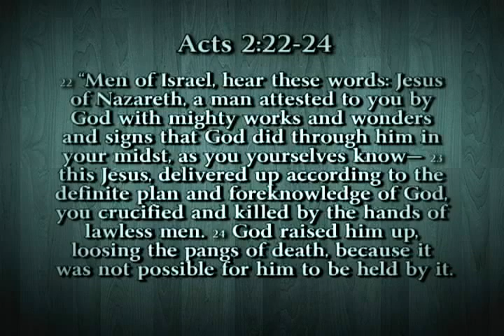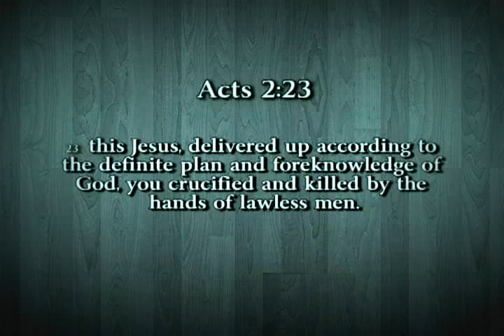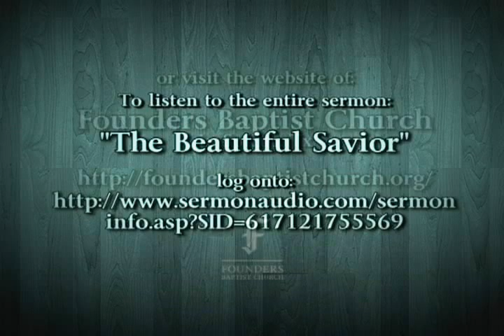Gods Sovereignty and Mans Responsibility-Richard Caldwell Jr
"Gods Sovereignty and Mans Responsibility"
from the sermon:"The Beautiful Savior"
given by Richard Caldwell Jr.
at Founders Baptist Church in Spring, TX

To listen to the entire sermon: "The Beautiful Savior"

or

by Shai Linne
from "The Attributes of God: Instrumentals"
2011 Lamp Mode Recordings

"There is no attribute more comforting to His children than that of God's Sovereignty.  Under the most adverse circumstances, in the most severe trials, they believe that Sovereignty has ordained their afflictions, that Sovereignty overrules them, and that Sovereignty will sanctify them all.  There is nothing for which the children ought more earnestly to contend than the doctrine of their Master over all creation - the Kingship of God over all the works of His own hands - the Throne of God and His right to sit upon that Throne.  On the other hand, there is no doctrine more hated by worldlings, no truth of which they have made such a football, as the great, stupendous, but yet most certain doctrine of the Sovereignty of the infinite Jehovah.  Men will allow God to be everywhere except on His throne.  They will allow Him to be in His workshop to fashion worlds and make stars.  They will allow Him to be in His almonry to dispense His alms and bestow His bounties.  They will allow Him to sustain the earth and bear up the pillars thereof, or light the lamps of heaven, or rule the waves of the ever-moving ocean; but when God ascends His throne, His creatures then gnash their teeth.  And we proclaim an enthroned God, and His right to do as He wills with His own, to dispose of His creatures as He thinks well, without consulting them in the matter; then it is that we are hissed and execrated, and then it is that men turn a deaf ear to us, for God on His throne is not the God they love.  But it is God upon the throne that we love to preach.  It is God upon His throne whom we trust...Sinners, I beseech every one of you who are unconverted and ungodly, this day to put away every form and fashion of excuse that the devil would have you make concerning your being unconverted. Remember, that all the teaching in the world can never excuse you for being enemies to God by wicked works. When we beseech you to be reconciled to him, it is because we know you will never be in your proper place until you are reconciled. God has made you; can it be right that you should disobey him? God feeds you every day: can it be right that you should still live in disobedience to him? Remember, when the heavens shall be on a blaze, when Christ shall come to judge the earth in righteousness and his people with equity, there will not be one excuse that you can make which will be valid at the last great day. If you should attempt to say, "Lord, I have never heard the word;" his answer would be, "Thou didst hear it; thou heardest it plainly." "But Lord, I had an evil will." "Out of thine own mouth will I condemn thee; thou hadst that evil will, and I condemn thee for it. This is the condemnation, that light is come into the world, and men love darkness rather than light, because their deeds are evil." "But Lord," some will say, "I was not predestinated." "What hadst thou to do with that? Thou didst; do according to thine own will when thou didst rebel. Thou wouldest not come unto me, and now I destroy thee for ever. Thou hast broken my law—on thine own head be the guilt." If a sinner could say at the great day, "Lord, I could not be saved anyhow his torment in hell would be mitigated by that thought: but this shall be the very edge of the sword, and the very burning of the fire"—Ye knew your duty and ye did it not: ye trampled on everything that was holy; ye neglected the Saviour, and how shall ye escape if ye neglect so great salvation?"

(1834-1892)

John Piper - God's sovereignty and our responsibility